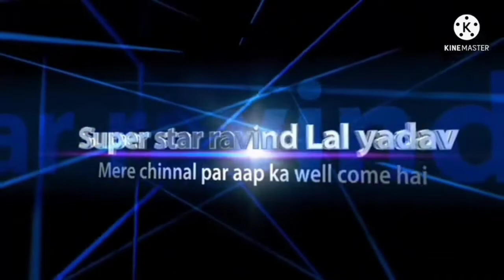video_marda lagawa ek bar |सावल जबाब | dhobi geet dance | super star ravind Lal yadav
dhobi geet dance, kaharawa,super star ravind Lal yadav ka dance video,sawal jabab kaharawa, Dubai me suna raja, tuhara chhuti badi moti moti ba